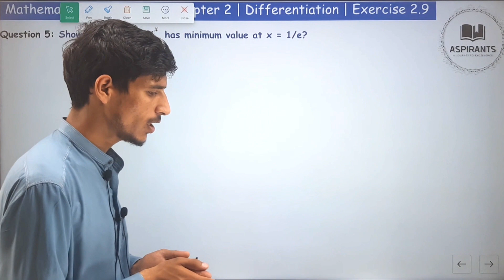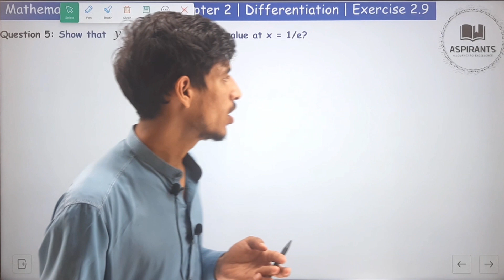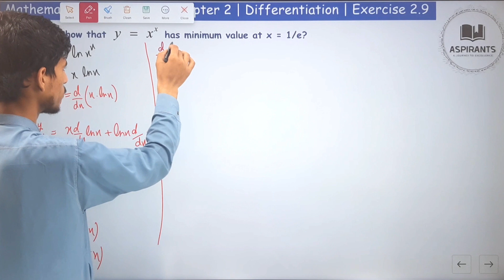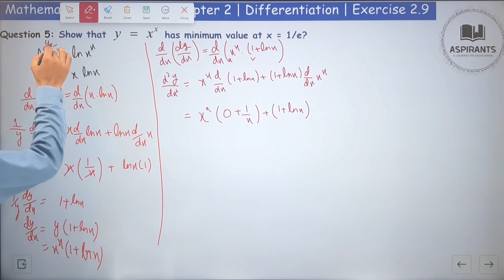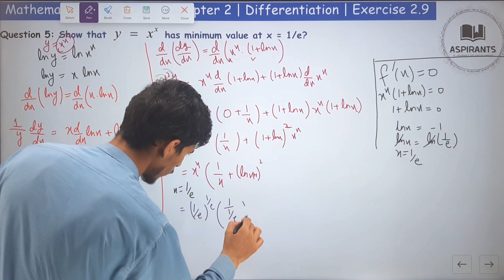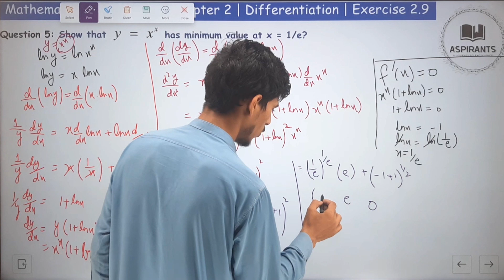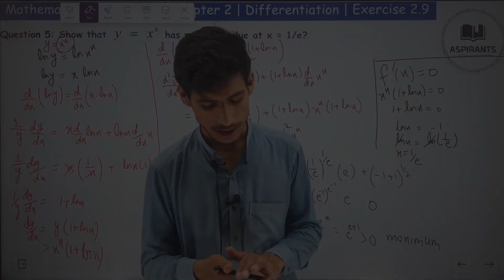FSC Math Part 2 Chapter 2 | Differentiation | Ex 2.9 | Question 5 | Maximum & Minimum value function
Assalam o Alikum!  Welcome to Aspirants, your go-to source for comprehensive math tutorials. In this Class 12 mathematics video, we're diving into Exercise 2.9 to unravel the fascinating world of extreme value of Function using Interval. Join us as we explore the concept of differentiation in these series, enhancing your understanding of advanced calculus concepts.

📚 **Topics Covered:**
- Understanding the Interval in which Function is increasing or decreasing
-Calculating extreme value of function
-Find Minimum & Maximum value of function
- Find the maximum and minimum values of the function defined by the following equation occurring in the interval [0, 2π]
   f (x) = sinx + cosx.
-Question 4: Show that              has maximum value at x = e?
- Introducing the Concept of Differentiation in Series
- Analyzing the Function domain
- Step-by-Step Process of Differentiating Series
- Gaining Insights into the Patterns and Properties of Differentiated Series
-2nd year math exercise 2.9 question number 2
-12th class math exercise 2.9
-exercise 2.9 question 2
-2nd year math exercise 2.9
-2nd year math chapter 2
Question 3: Find the maximum and minimum values of the function defined by the following equation occurring in the interval [0, 2π]

Question 4: Show that  y=lnx /x  has maximum value at x = e?
Question 5: Show that  y=x^x has minimum value at x = 1/e?

fsc mathematics lecture
12th class math chapter 2
2nd year math solution ch 2
12th class mathematics ch 2
12th class mathematics lecture
12th class math
Question 1:

Bise Faisalabad BOARD
Bise Gujranwala BOARD
Bise Sargodha Board
Bise Sahiwal Board
Bise Dera Ghazi Khan Board
Punjab Board
Federal Board